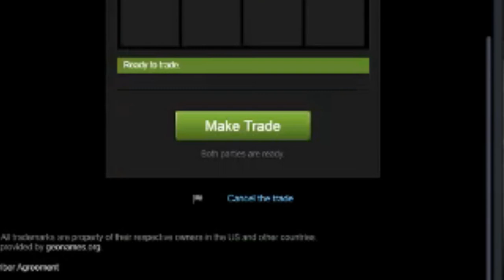the most ambitious tf2 trade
do not underestimate